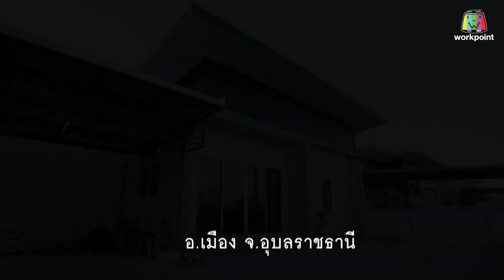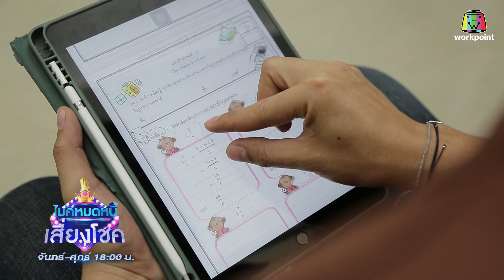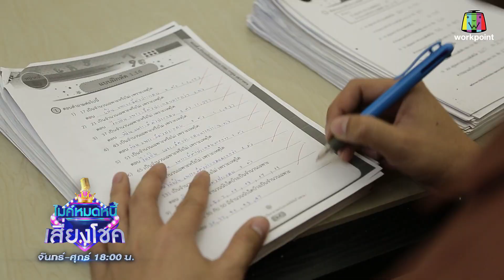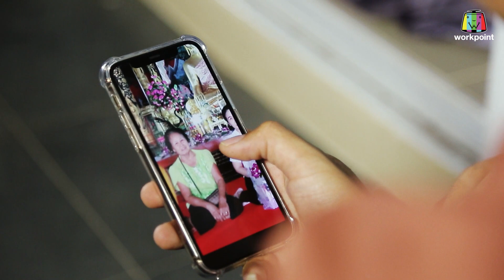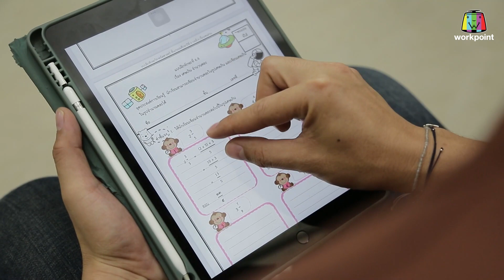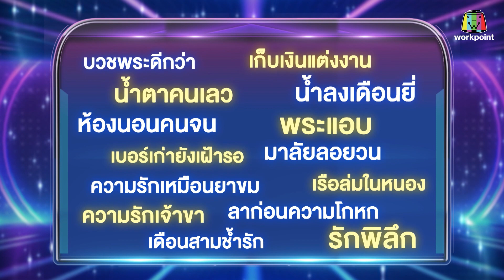ไมค์หมดหนี้ เสี่ยงโชค | บ.เบิ้ล สามร้อย | 23 ก.พ. 65 Full EP